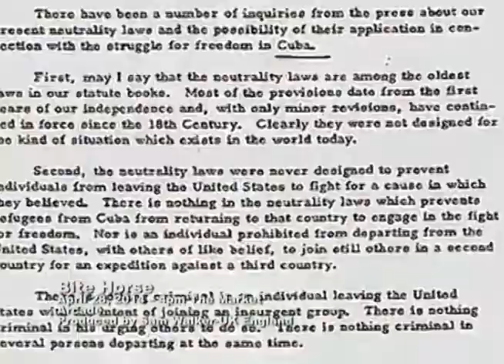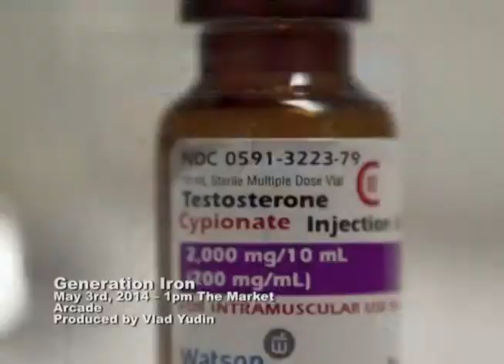Buffalo Niagara International Film Festival 2014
Brian from the Kiosk Presents interviews BNFF founder Bill Cowell about this years entries for the 2014 Buffalo Niagara International Film Festival.  The Festival goes from April 24-May 3 at The Market Arcade in Buffalo.